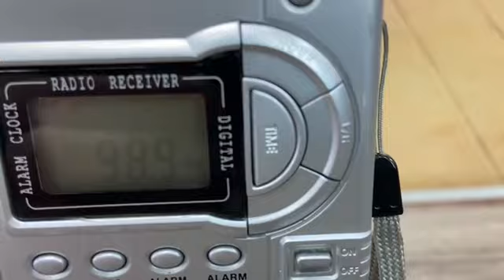Vintage LENCO LPR-2028👌 AM/FM/SW Radio Alarm Clock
Vintage LPR-2028👌 AM/FM/SW Radio Alarm Clock